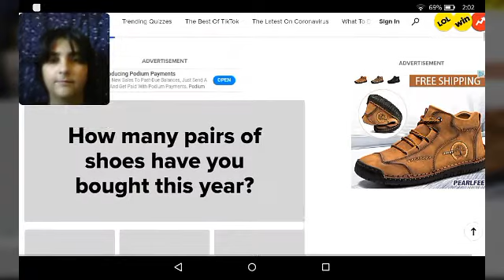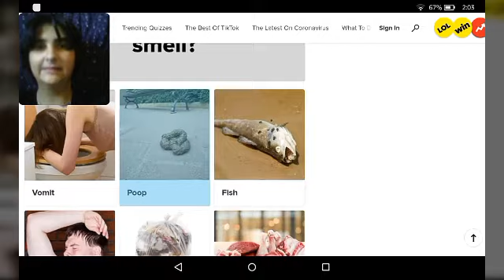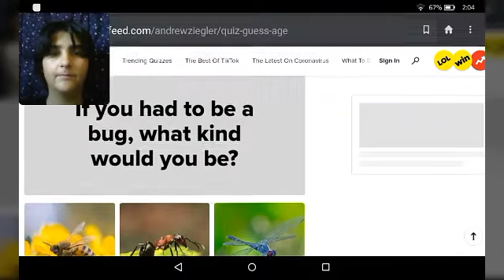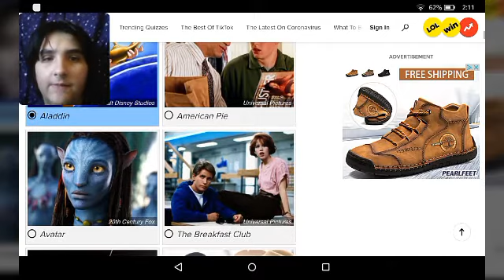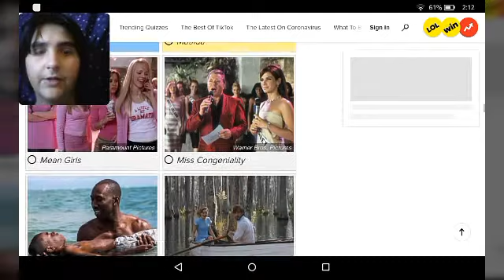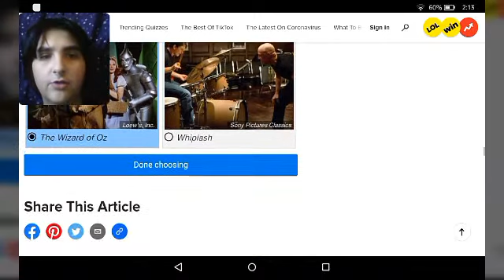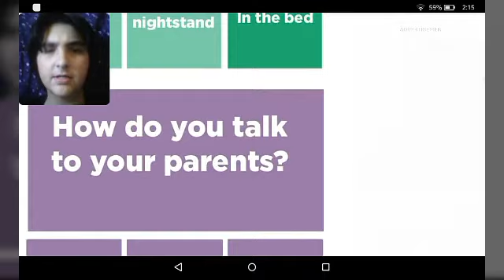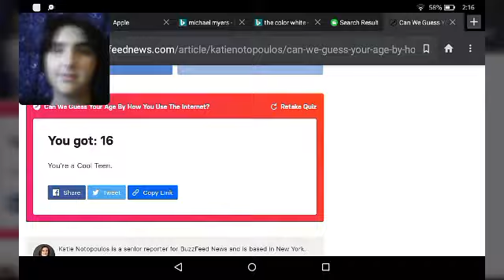Letting BUZZFEED Guess My Age